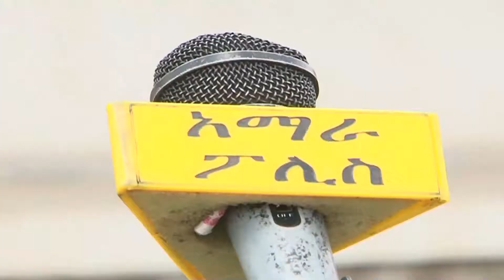ባለቤት ያልነበረው የደሴ ከተማ መናኸሪያ